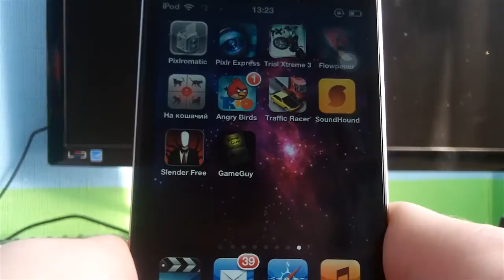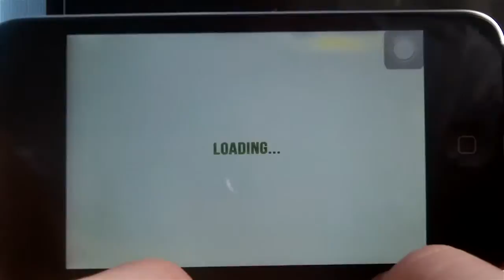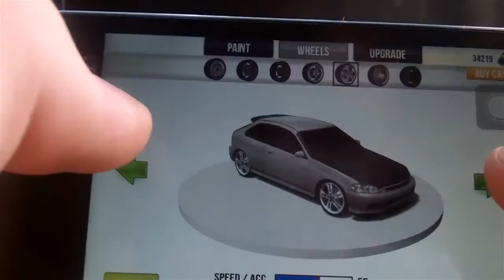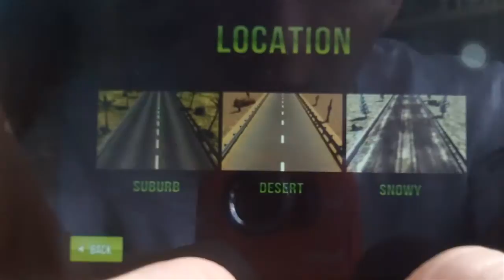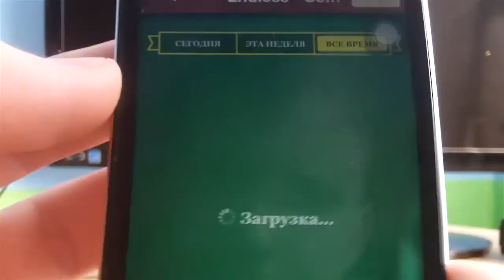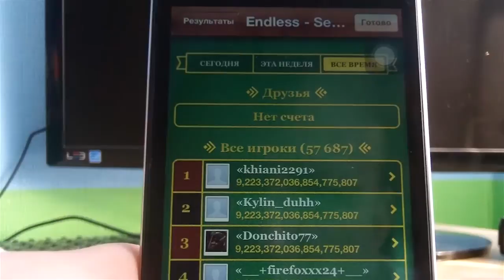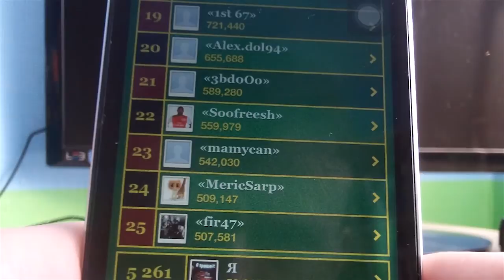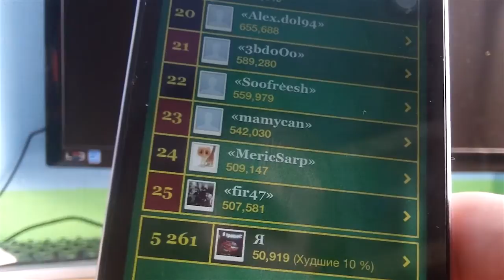Traffic Racer[iPhone, iPod, iPad]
Скачать игру:
iTunes Store